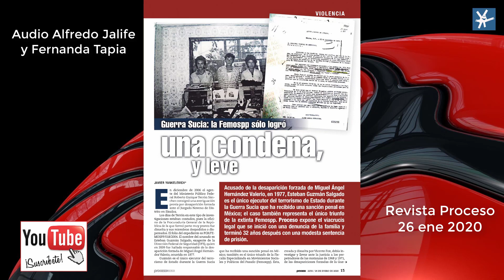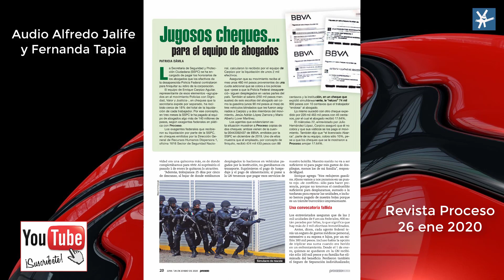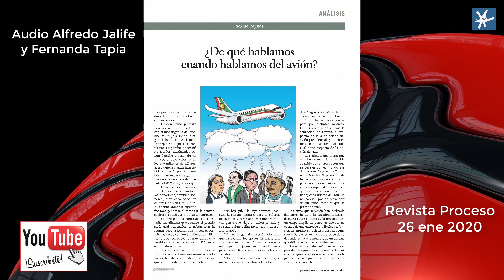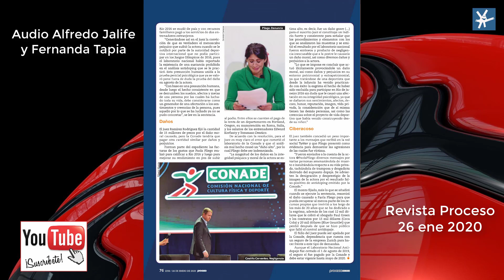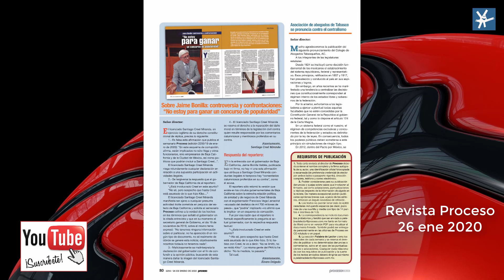Alfredo Jalife Rahme con Fernanda Tapia Revista Proceso 26 Enero 2020